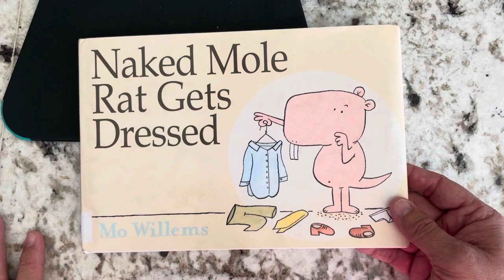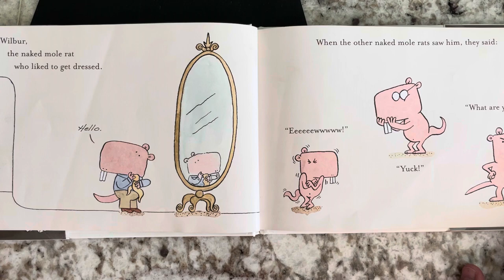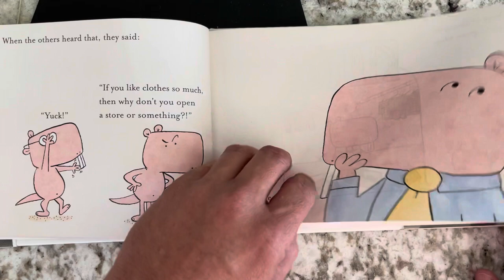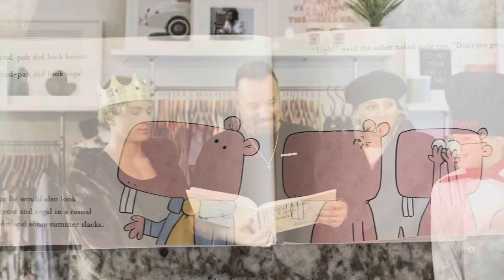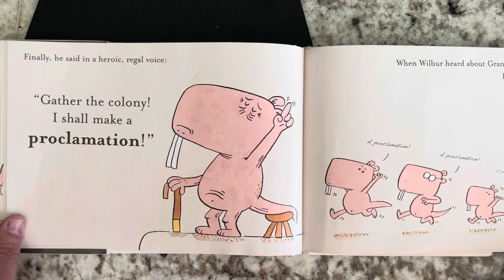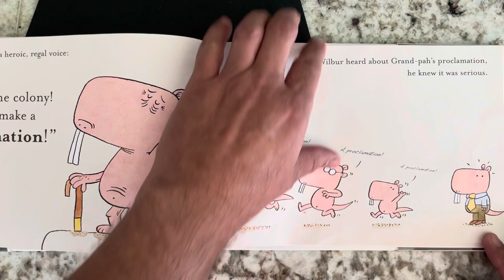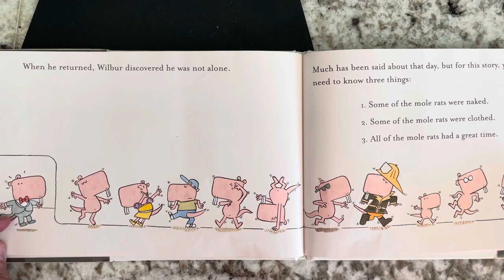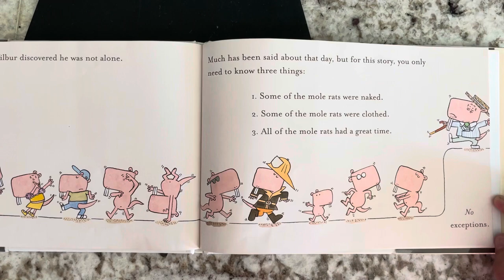The Naked Mole Rat Gets Dressed by Mo Willems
The Naked Mole Rat Gets Dressed by Mo Willems…This is  a great story about being yourself and being true to yourself… Do not let other people tell you how you should dress or how you should act… just be true to yourself￼!